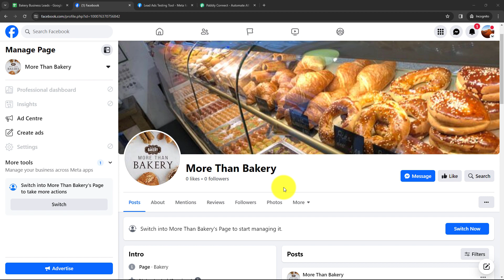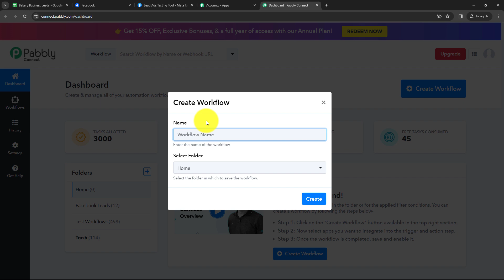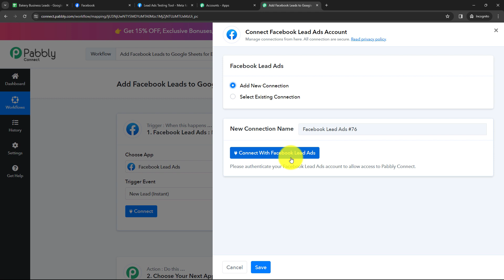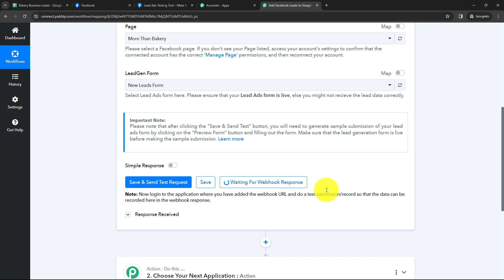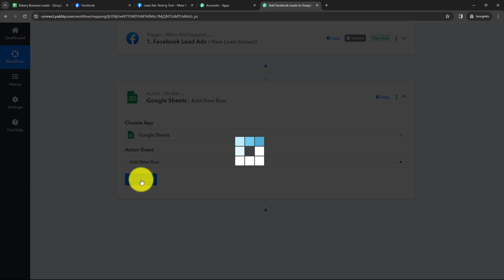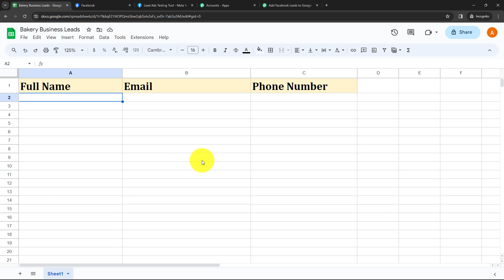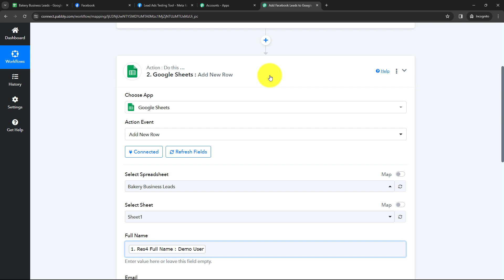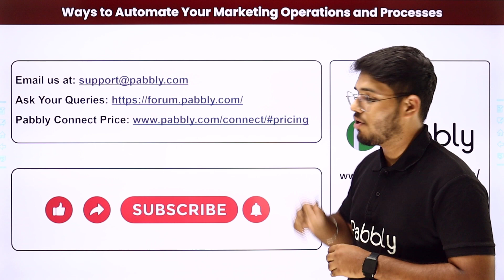Add Facebook Leads to Google Sheets for Baking Industry (in Hindi)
In this tutorial, we'll guide you through the seamless process of adding leads for your baking industry from Facebook to Google Sheets. Leverage the power of Pabbly Connect to automate your lead management workflow effortlessly.

🔍 What You'll Discover:

Facebook Leads Integration: Learn how to connect your Facebook Leads to Pabbly Connect for automated lead processing in the baking industry.
Google Sheets Setup: Dive into the step-by-step process of configuring Pabbly Connect to add baking industry leads to Google Sheets.
Pabbly Connect Magic: Explore the capabilities of Pabbly Connect as it acts as the bridge between Facebook Leads and Google Sheets, ensuring a dynamic and organized workflow.
🤔 FAQs Covered in this Video:

✅ Connect Facebook Leads to Google Sheets for the Baking Industry
✅ Facebook Leads to Google Sheets Integration Tips
✅ Pabbly Connect Setup for Lead Management in the Baking Industry
✅ Enhance Your Workflow with Pabbly Connect
✅ Streamline Lead Processing and Boost Efficiency in the Baking Industry

1. Automation: Pabbly Connect offers automation capabilities that can help you automate mundane and repetitive tasks. This allows you to save time, money and resources.

2. Integration: Pabbly Connect provides a wide range of integrations so that you can connect different web services with each other. This helps you to create smarter workflow processes and make your business more efficient.

3. Security: Pabbly Connect takes security seriously and provides an industry-standard security system to protect your data and applications.

4. Scalability: Pabbly Connect is highly scalable and allows you to easily add new applications and services to your workflow.

 5. Cost-effective: Pabbly Connect is cost-effective and provides plans for different business sizes.